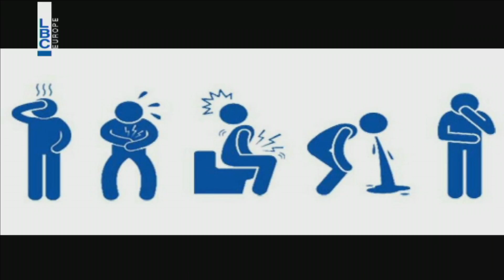بتحلى الحياة –اميليو مونس – سلامة الغذاء